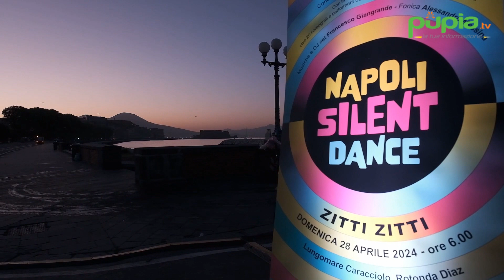"Napoli Silent Dance": alla Rotonda Diaz una danza silenziosa all'alba (29.04.24)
- Napoli - Per celebrare la Giornata Internazionale della Danza, istituita nel 1982 dall’International Dance Council dell’Unesco, il Comune di Napoli ha organizzato e promosso la performance-evento NapoliSilent Dance / Zitti Zitti, che si ispira al fenomeno dei silent party per proporre un’esperienza a metà tra silent dance e silent concert. Continua su (29.04.24)